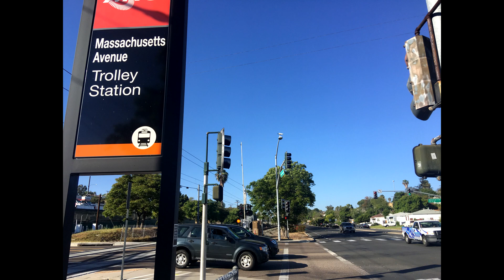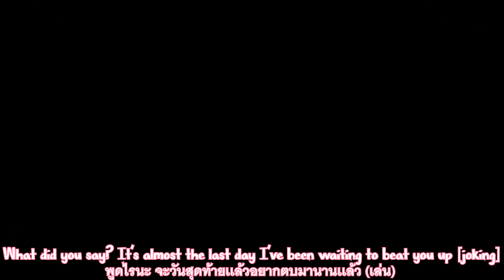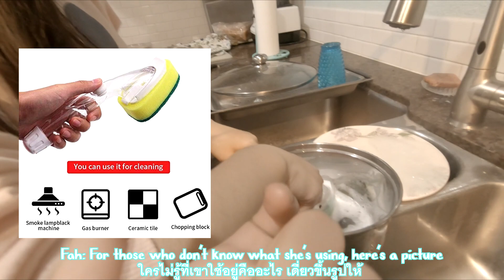[VLOG] ep.17| คืนสุดท้ายก่อนกลับไทยจากอเมริกา| End of 1 month USA| Summer study| w/ ENG SUB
I gave my classmates and teachers goodbye gifts, went to USS Midway Museum for our last San Diego summer study after school activity/field trip. In the evening we gave our host and housemates goodbye gifts and spent time together as the last night together.
One last video of the San Diego Vlog series coming soon.

                 Atch-Your love
                 Atch-Traveller

*Even though this video was filmed a year ago(2019), at this moment please be careful, stay clean, stay at home to save yourself and others from Covid-19.